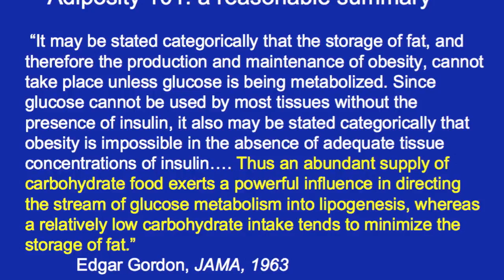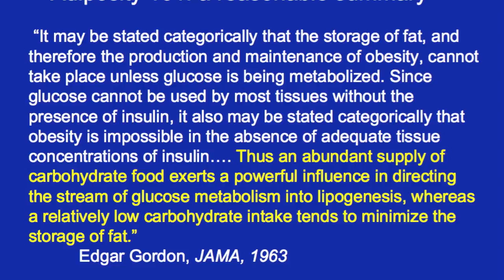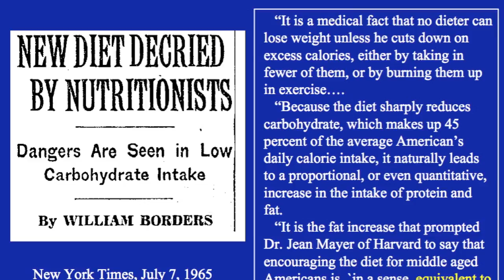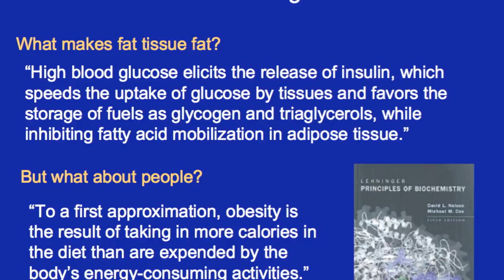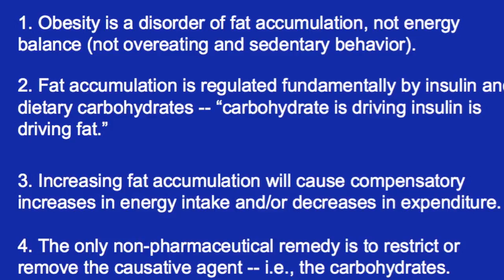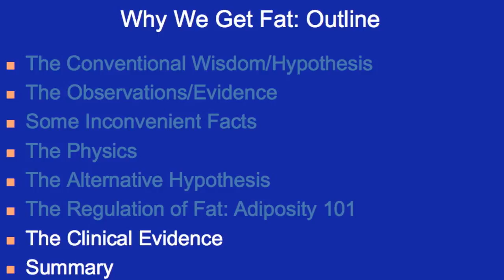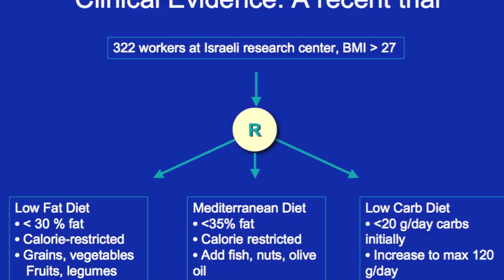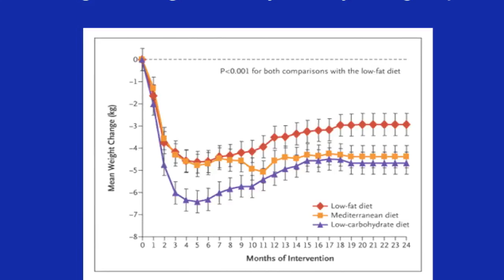Gary Taubes' "Why We Get Fat" IMS Lecture On August 12, 2010 (Part 8 of 8)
New York Times science journalist Gary Taubes, author of the bestselling book GOOD CALORIES BAD CALORIES, presented a webinar lecture entitled "Why We Get Fat" for Innovative Metabolic Solutions (IMS) on August 12, 2010.  This is Part 8 of 8 with the actual slides from the presentation.

to learn more about the work of IMS and their regular lectures featuring the top names in the world of health and nutrition teaching medical professionals the importance of implementing carbohydrate-restriction with their obese and metabolically obese patients.

author Jimmy Moore from "Livin' La Vida Low-Carb."